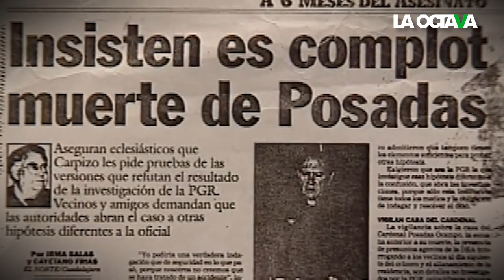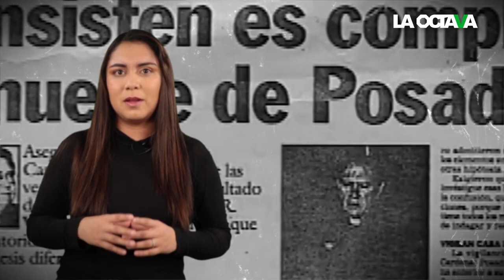¿AL CARDENAL POSADAS OCAMPO LO ASESINÓ el NARCO o el GOBIERNO? ESTO DICEN NUEVAS INVESTIGACIONES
En 1993 un crimen sacudió al país. Fue un 24 de mayo de ese año que, un presunto enfrentamiento entre los Arellano Félix y el Cártel de Sinaloa, habría derivado en el homicidio del cardenal Juan José Posadas Ocampo. Nuevas investigaciones apuntan a que, debido a la influencia de Posadas Ocampo y su ánimo reformista en la Iglesia, su muerte pudo haber estado ligada a grupos del crimen organizado o el propio gobierno.